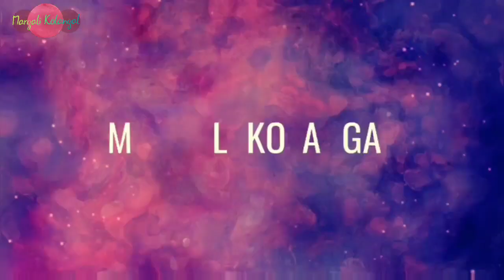🦋Simple Butterfly dots kolam 🦋